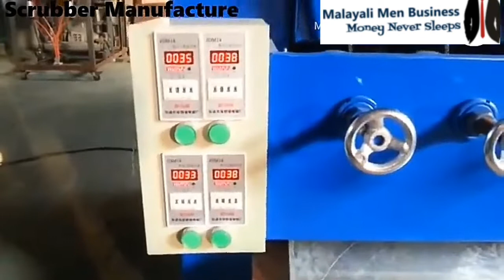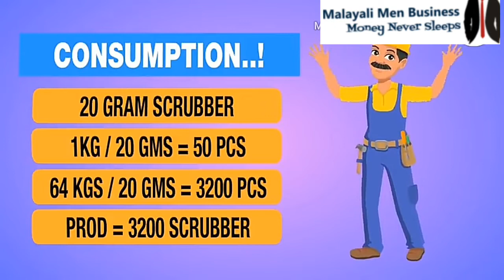Business Idea Malayalam Steel Scrubber Manufaturing Business Idea Kerala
This Video Discussing About Manufauring Business Idea In Malayalam Steel Scrubber Manufauring Business Idea

Machine Link:-

Packing Machine:-

Raw Material: Steelwire:-